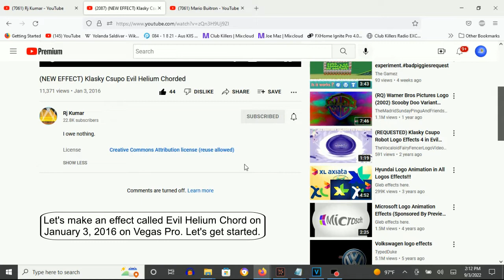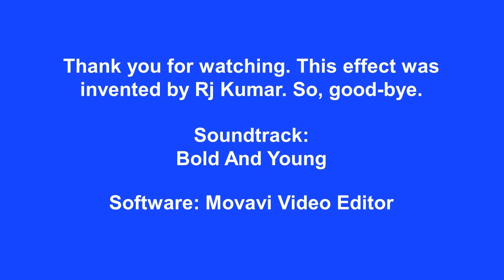How To Make Evil Helium Chord On Vegas Pro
How To Make Evil Helium Chord:

(VideoFX)

1st: Gradient Map - Evil Helium Chord

0; R: 255, G:  255, B: 255, A: 255
1; R:  64, G:  128, B:   0, A: 255
2; R:  32, G:   64, B: 255, A: 255

(AudioFX)

1st: IL Vocodex - Evil Helium Chord

Step 2 of 2:

Key Set:

12th White Key (Default)
9th Black Key
17th White Key
13th Black Key
22nd White Key
16th Black Key

(NEW EFFECT) Klasky Csupo Evil Helium Chorded
11,371 views

(REMAKE) How To Make Evil Helium Chorded
583 views